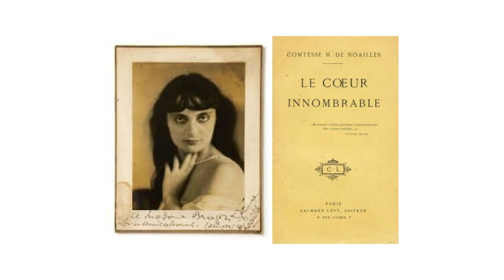Le baiser, Anna de Noailles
Lecture par Marie Cabreval

(Radio Campus Orléans)

LE BAISER

Couples fervents et doux, ô troupe printanière !
Aimez au gré des jours.
— Tout, l’ombre, la chanson, le parfum, la lumière
Noue et dénoue l’amour.

Épuisez, cependant que vous êtes fidèles,
La chaude déraison,
Vous ne garderez pas vos amours éternelles
Jusqu’à l’autre saison.

Le vent qui vient mêler ou disjoindre les branches
A de moins brusques bonds
Que le désir qui fait que les êtres se penchent
L’un vers l’autre et s’en vont.

Les frôlements légers des eaux et de la terre,
Les blés qui vont mûrir,
La douleur et la mort sont moins involontaires
Que le choix du désir.

Joyeux, dans les jardins où l’été vert s’étale
Vous passez en riant,
Mais les doigts enlacés, ainsi que des pétales
Iront se défeuillant.

Les yeux dont les regards dansent comme une abeille
Et tissent des rayons,
Ne se transmettront plus d’une ferveur pareille
Le miel et l’aiguillon,

Les cœurs ne prendront plus comme deux tourterelles
L’harmonieux essor,
Vos âmes, âprement, vont s’apaiser entre elles,
C’est l’amour et la mort…